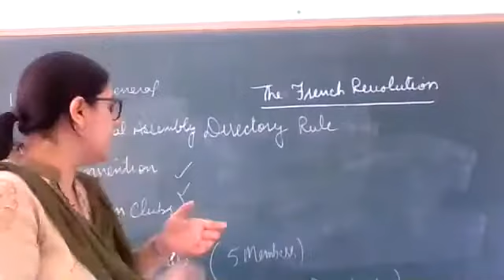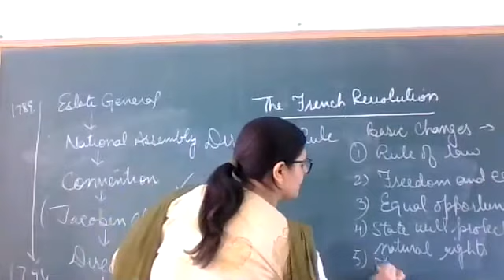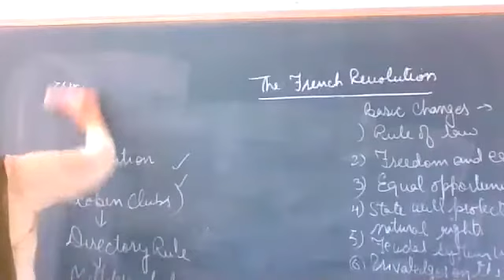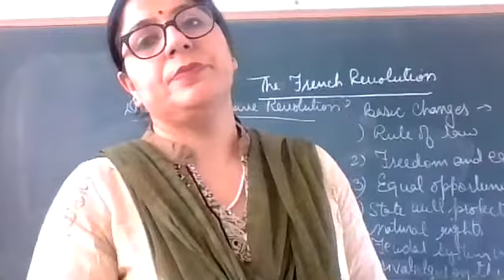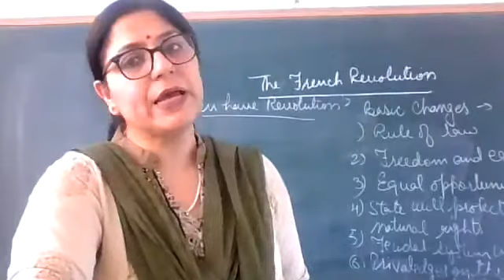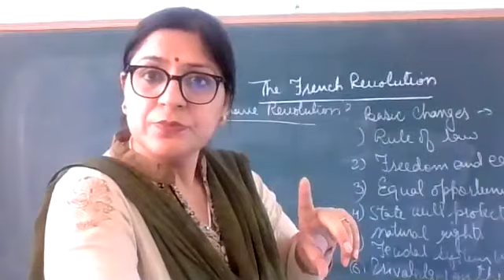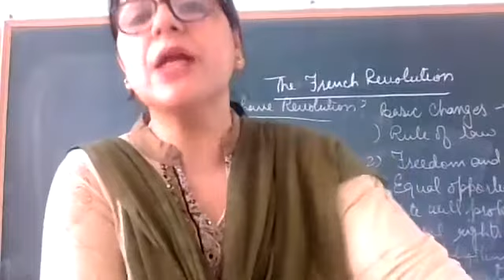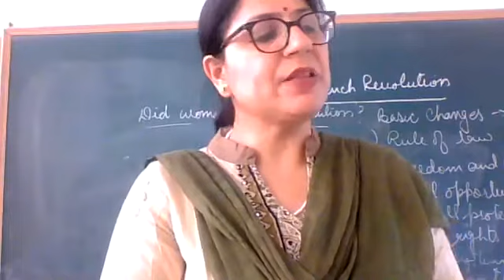CLASS IX SOCIAL SCIENCE CH- THE FRENCH REVOLUTION (DAY-4) PERIOD -2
CLASS IX SOCIAL SCIENCE CH- THE FRENCH REVOLUTION (DAY-4) PERIOD -2. ( 6/5/21) TOPIC-  DID WOMEN HAVE THE REVOLUTION ?